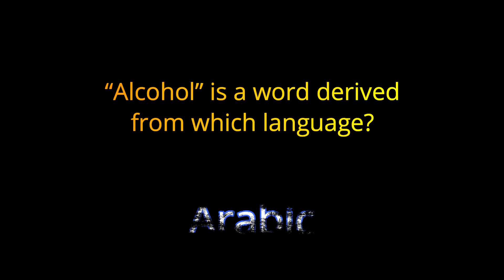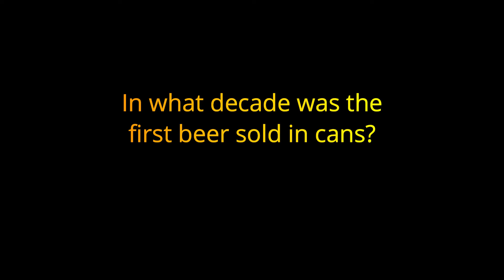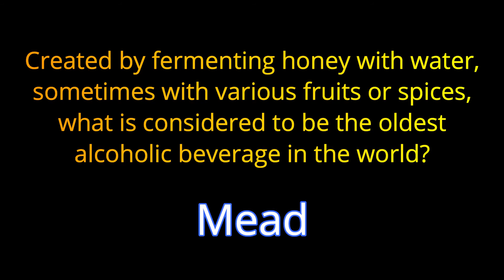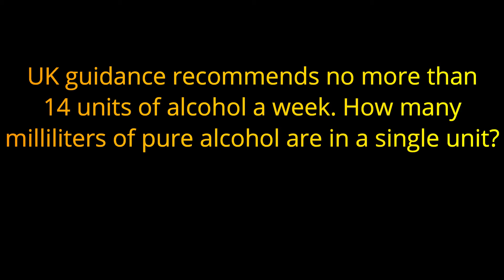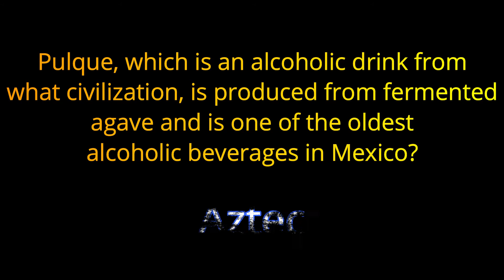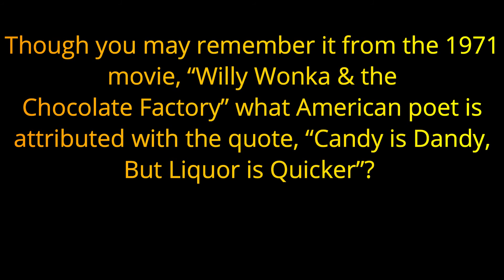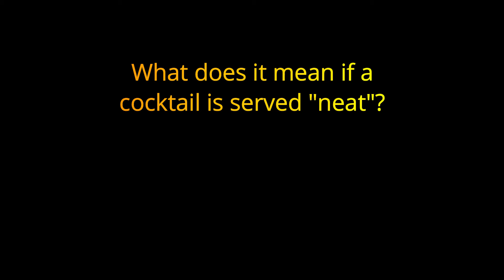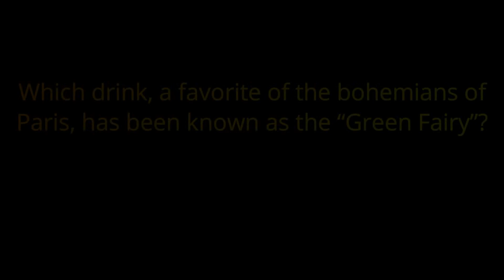FUN DRINKIN' TRIVIA - 20 Questions about Alcohol/Cocktails/Drinking {ROAD TRIpVIA- ep:178]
Fun Drinkin' Trivia:
20 Question about Alcohol -
EPISODE 178 |

20 Questions / 10 Minutes

Alcohol, sometimes referred to by the chemical name ethanol, is a psychoactive drug that is the active ingredient in drinks such as beer, wine, and distilled spirits (hard liquor). It is one of the oldest and most common recreational substances, causing the characteristic effects of alcohol intoxication ("drunkenness"). Among other effects, alcohol produces a mood lift and euphoria, decreased anxiety, increased sociability, sedation, impairment of cognitive, memory, motor, and sensory function, and generalized depression of central nervous system function. Ethanol is only one of several types of alcohol, but it is the only type of alcohol that is found in alcoholic beverages or commonly used for recreational purposes; other alcohols such as methanol and isopropyl alcohol are significantly more toxic. A mild, brief exposure to isopropanol, being only moderately more toxic than ethanol, is unlikely to cause any serious harm. Methanol, being profoundly more toxic than ethanol, is lethal in quantities as small as 10-15 milliliters (2-3 tsp).

Alcohol has a variety of short-term and long-term adverse effects. Short-term adverse effects include generalized impairment of neurocognitive function, dizziness, nausea, vomiting, and hangover-like symptoms. Alcohol can be addictive to humans, as in alcoholism, and can result in dependence and withdrawal. It can have a variety of long-term adverse effects on health, for instance liver damage, brain damage, and its consumption is the fifth leading cause of cancer. [failed verification] The adverse effects of alcohol on health are most important when it is used in excessive quantities or with heavy frequency. However, some of them, such as increased risk of certain cancers, may occur even with light or moderate alcohol consumption. In high amounts, alcohol may cause loss of consciousness or, in severe cases, death.

Alcohol works in the brain primarily by increasing the effects of a neurotransmitter called γ-aminobutyric acid, or GABA. This is the major inhibitory neurotransmitter in the brain, and by facilitating its actions, alcohol suppresses the activity of the central nervous system.[19] The substance also directly affects a number of other neurotransmitter systems including those of glutamate, glycine, acetylcholine, and serotonin. The pleasurable effects of alcohol ingestion are the result of increased levels of dopamine and endogenous opioids in the reward pathways of the brain. Alcohol also has toxic and unpleasant actions in the body, many of which are mediated by its byproduct acetaldehyde.

Alcohol has been produced and consumed by humans for its psychoactive effects for almost 10,000 years. Drinking alcohol is generally socially acceptable and is legal in most countries, unlike with many other recreational substances. However, there are often restrictions on alcohol sale and use, for instance a minimum age for drinking and laws against public drinking and drinking and driving. Alcohol has considerable societal and cultural significance and has important social roles in much of the world. Drinking establishments, such as bars and nightclubs, revolve primarily around the sale and consumption of alcoholic beverages, and parties, festivals, and social gatherings commonly feature alcohol consumption as well. Alcohol use is also related to various societal problems, including driving accidents and fatalities, accidental injuries, sexual assaults, domestic abuse, and violent crime. Currently, alcohol is illegal for sale and consumption in a few mostly Middle Eastern countries.